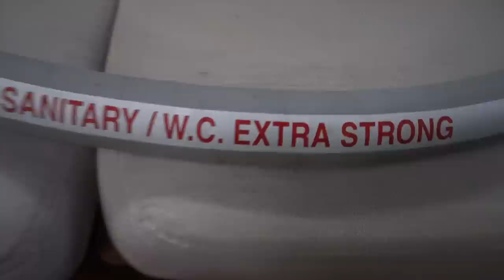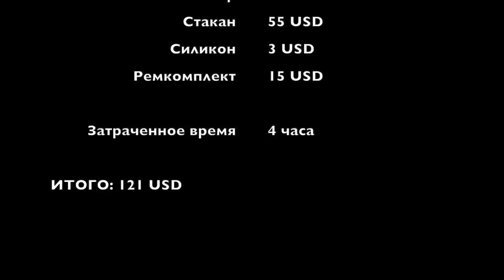Как мы провели День Святого Валентина или ремонт сантехники на яхте. Ремонт туалета на яхте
Друзья, пришло время очередного ролика о сервисе и обслуживании лодки, на этот раз мы ремонтируем сантехнику, трюмная помпа, она же билдж памп, замена сливных труб в туалете на яхте, подключение стиральной машинки. В общем ремонт сантехники на яхте или как мы провели День Святого Валентина